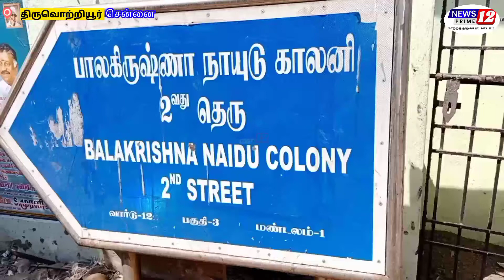மண்சரிவு ஏற்பட்ட பாதாள சாக்கடை | உடனே சரிசெய்ய வலியுறுத்திய திமுக உறுப்பினர் | News12prime